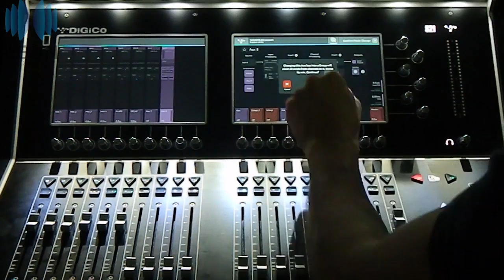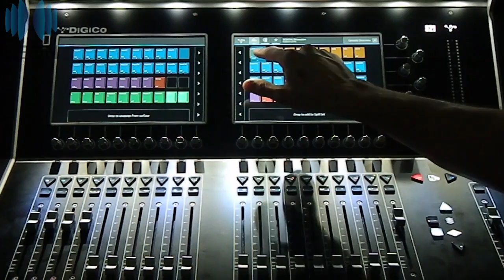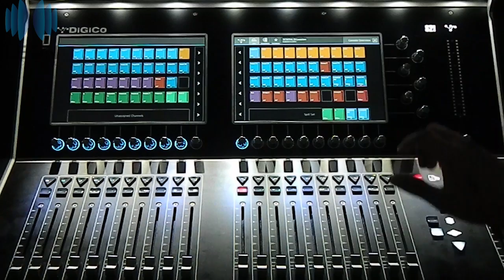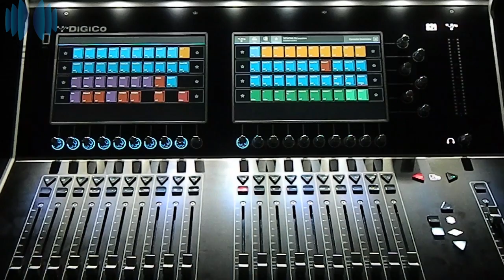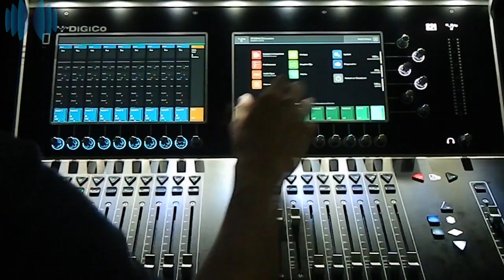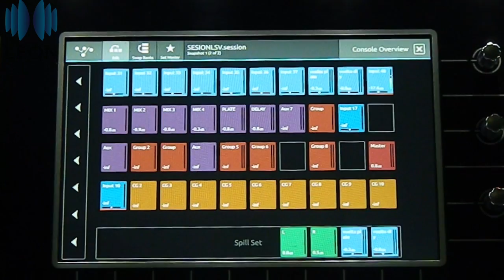Curso Digico s21 : Clase 5 - Banco de Faders.